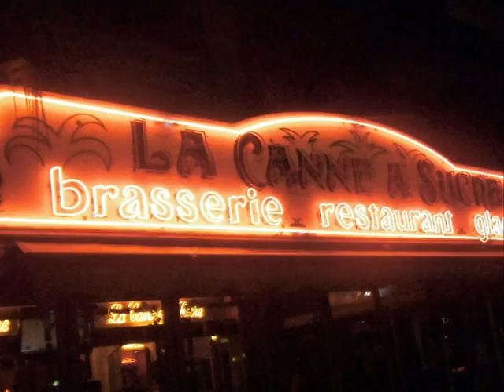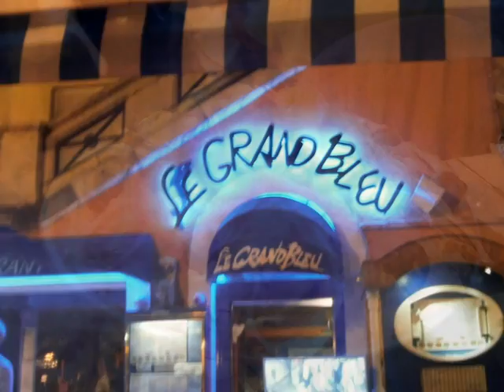2014 G22 NICE